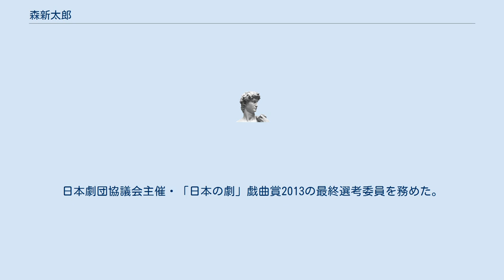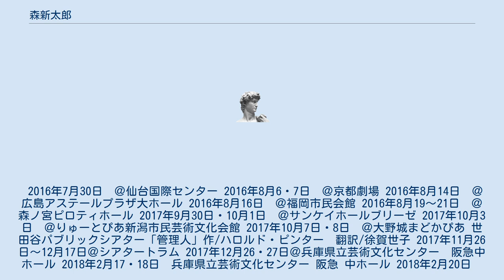森新太郎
森 新太郎（もり しんたろう、1976年 - ）は、日本の演出家。
東京都出身。
演劇集団 円所属。
モナカ興業主宰。
福島大学経済学部在学中より演劇活動を始める。
2000年に円 演劇研究所に入り、2002年より演出部に昇格。
演出助手を多数務めた後、2006年にマーティン・マクドナー作の『ロンサム・ウェスト』で演出デビュー。
2014年、『エドワード二世』の演出で芸術選奨新人賞等を受賞した。
日本劇団協議会主催・「日本の劇」戯曲賞2013の最終選考委員を務めた。
2017年度文化庁新進芸術家海外研修遣制度によりシンガポールに留学。
 2016年7月30日　＠仙台国際センター 2016年8月6・7日　＠京都劇場 2016年8月14日　＠広島アステールプラザ大ホール 2016年8月16日　＠福岡市民会館 2016年8月19～21日　＠森ノ宮ピロティホール 2017年9月30日・10月1日　＠サンケイホールブリーゼ 2017年10月3日　＠りゅーとぴあ新潟市民芸術文化会館 2017年10月7日・8日　＠大野城まどかぴあ 世田谷パブリックシアター「管理人」作/ハロルド・ピンター　翻訳/徐賀世子 2017年11月26日～12月17日＠シアタートラム 2017年12月26・27日＠兵庫県立芸術文化センター　阪急中ホール 2018年2月17・18日　兵庫県立芸術文化センター 阪急 中ホール 2018年2月20日　名古屋市芸術創造センター 2018年2月21日　JMSアステールプラザ　大ホール 2018年2月23日　福岡国際会議場メインホール